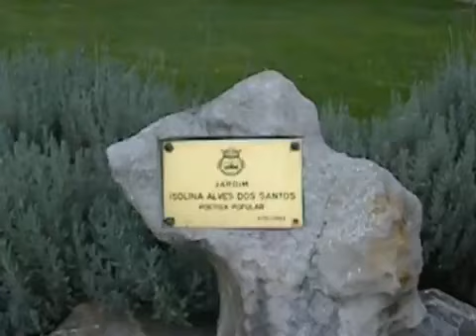RUNNING 4Life (Parkour and Freerunning)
its a school project with old and new vids
edited by me xP
camaraman: vasco cruz and frozencam